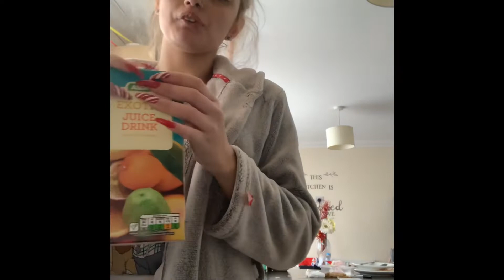Vlogmas day 14 my festive morning routine 🎄☃️☀️